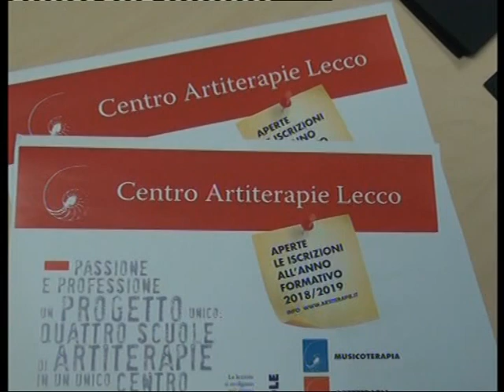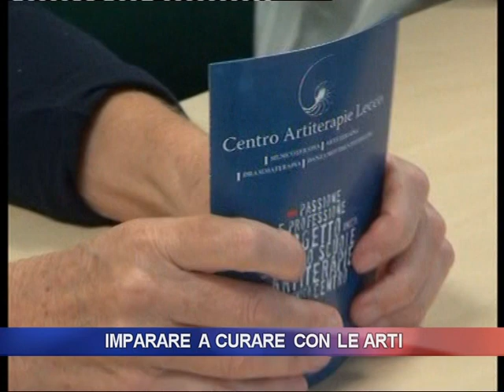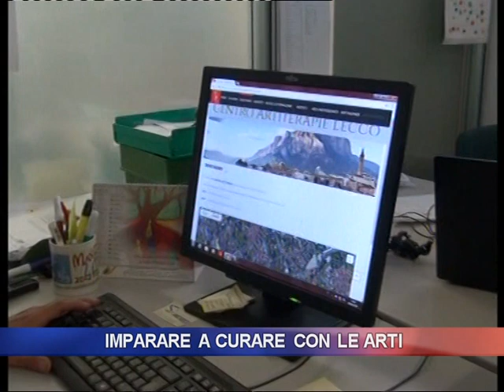Imparare a curare con le arti